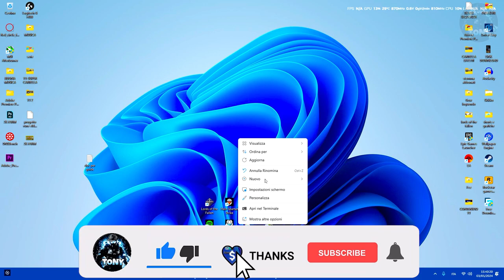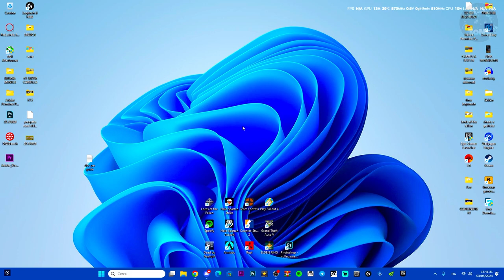Come risolvere il problema che si aprono più documenti di testo su Windows 10 e 11 - TUTORIAL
Come risolvere il problema che si aprono più document di testo su Windows 10 e 11 - TUTORIAL

documenti di testo,errore dei documenti di testo,windows 11,windows 10,si aprono più documenti di testo su windows 10,scheda dei documenti di testo windows 10,i documenti di testo non funzionano,non funziona il documento di testo,viral,doc,guide,pc,mac,linux

MIO REFCODE:563685ph1

PC:
MOBO: B450 GAMING PLUS
CPU: R5 3600
GPU: 1660 SUPER
RAM: 16 GB
CASE: 4000D AIRFLOW CASE CORSAIR

VIDEO TUTORIAL
               GAMES---TECH---MICROSOFT